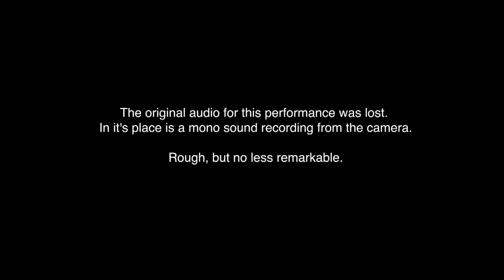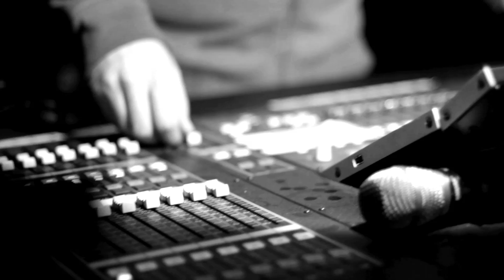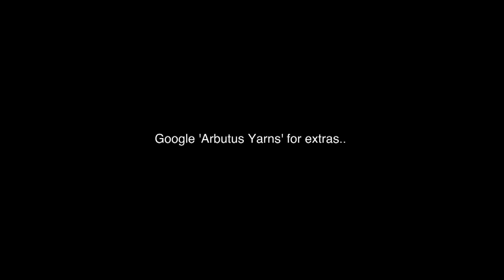Martin Hayes and Dennis Cahill :: Live at Body and Soul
Martin Hayes and Dennis Cahill perform live at the Body and Soul Main Stage during Electric Picnic 2010. The first song is Feabhra by Peadar O'Riada. Second tune is P. Joe's Reel, the third tune is The Mountain Lark and ourth tune is Tom Doherty's. Filmed by Myles O'Reilly. Edited by Myles O'Reilly. Extra audience footage from Stephen Mogerley. More on the Body and Soul festival